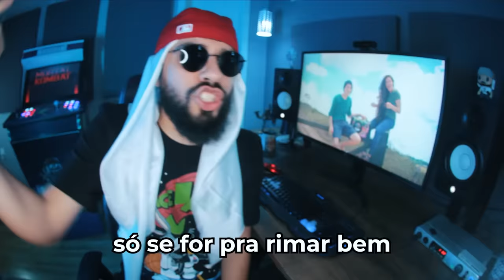Irmãos Lemos Vs. Mussoumano - Batalha de Youtubers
Mussoumano desafia os @IrmaosLemos para a Batalha de Youtubers. Diretamente de Pernambuco a dupla Evandro e Jaque já chegam "botando o piseiro pra torar" nessa batalha de rap que mistura trap com pisadinha.

Produtor convidado: @VESGO